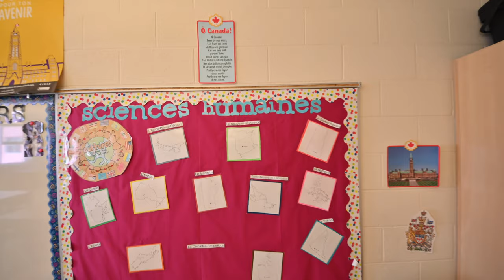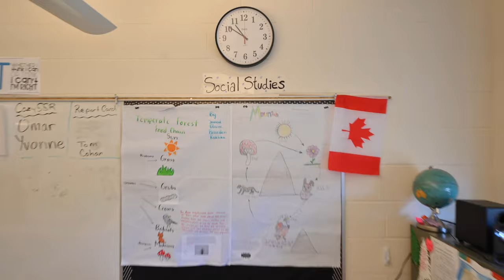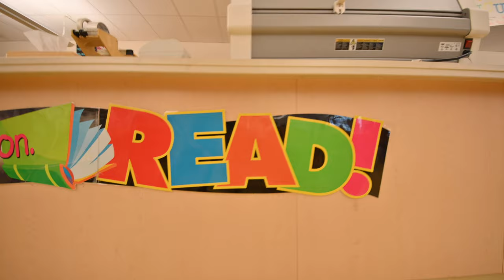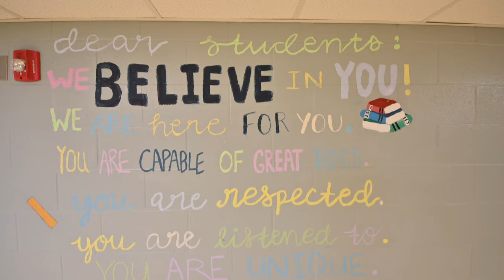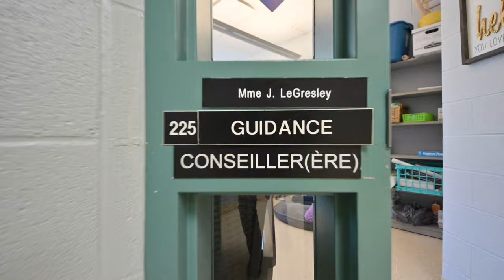Bliss Carman School Tour 2020